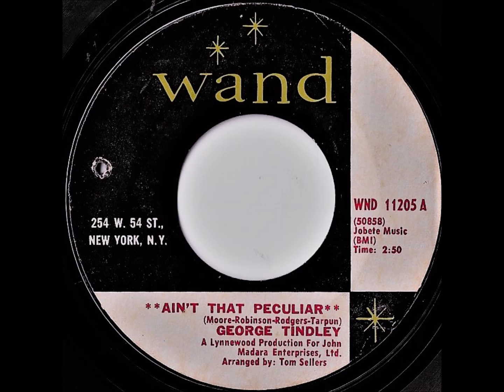George Tindley- Ain't That Peculiar